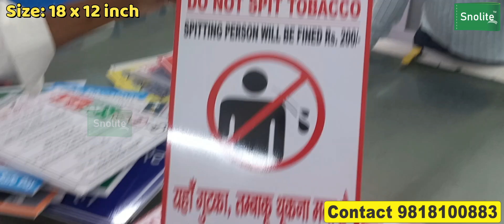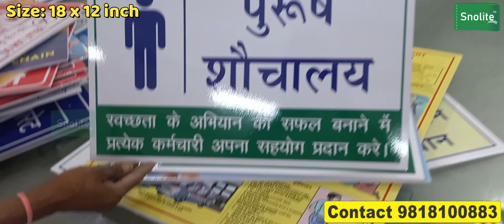Fire Instruction Signs, Illuminated Exit Signs, Photoluminescent Evacuation Maps